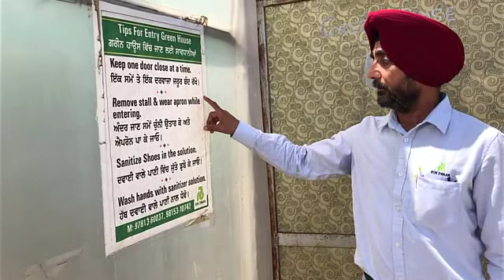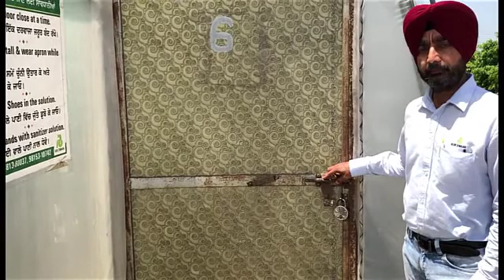How to maintain poly-house hygiene? | पॉली-हाउस में स्वच्छता कैसे बनाए रखें?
Follow some basic preventive and behavioral techniques to keep your crop disease-free and ensure a better yield.

 It is part of a free course on Cucumber Indoor Farming.
You can be a part of this course and learn about mini cucumber cultivation.